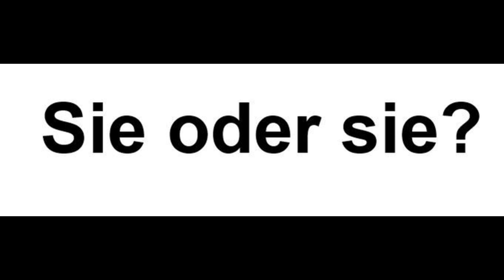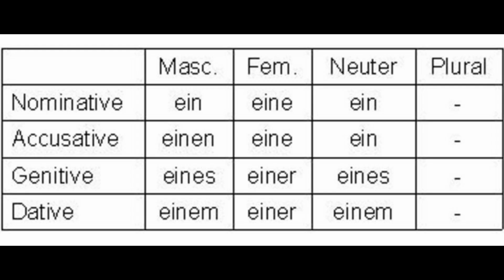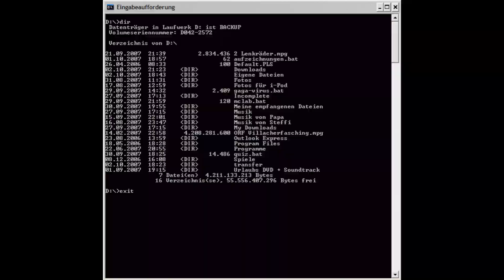Auferstanden aus Ruinen doch es sind Bilder aus der Google Suche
Auferstanden aus Ruinen doch es sind Bilder aus der Google Suche ja jedes einzelne Wort.

Ich besitze keines dieser Bilder und jegliches Lob geht an den Ersteller jener Bilder.

Auferstanden aus Ruinen - Hanns Eisler und Johannes R. Becher